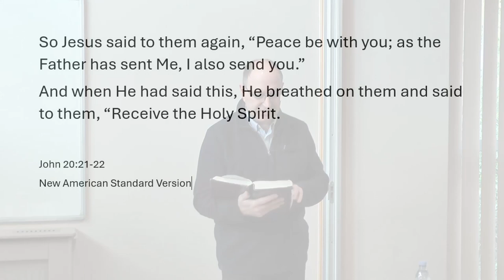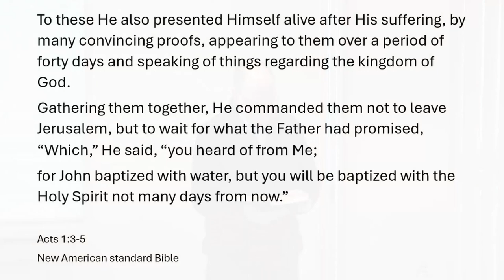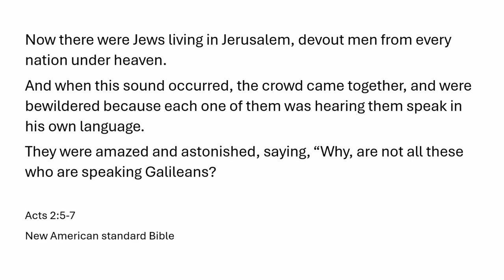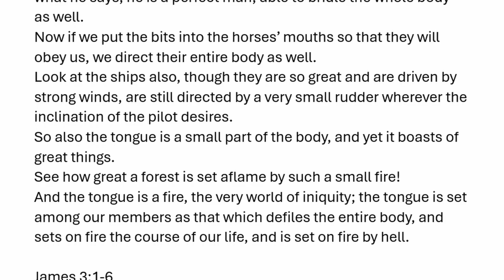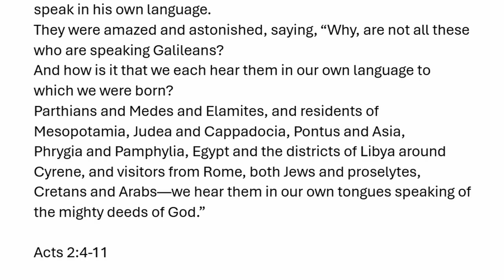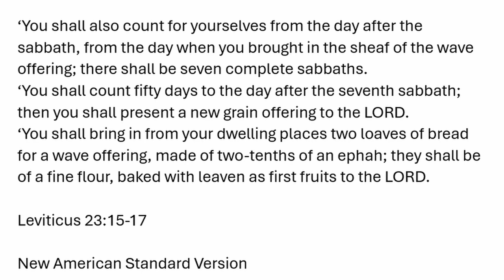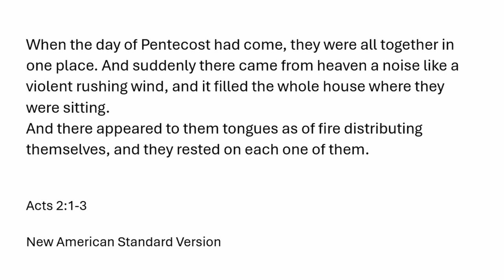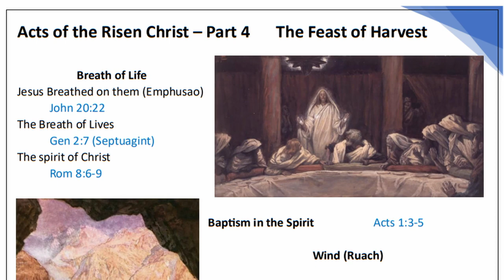Pentecost The Feast of Harvest Acts of the Risen Christ part 4 Digging Deeper Bible Study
This study, the first of two,  looks at multiple Biblical aspects that converge during the events of the day of Penticost